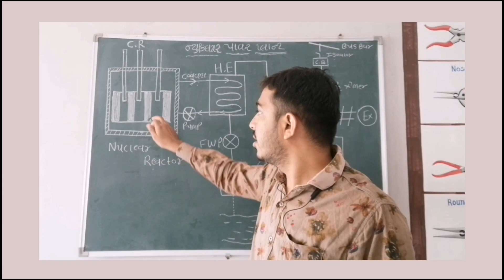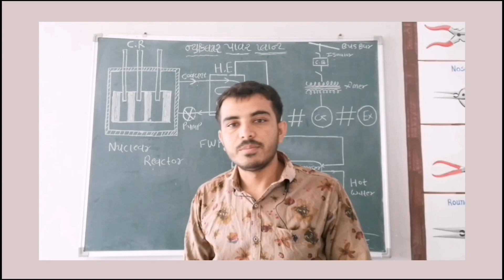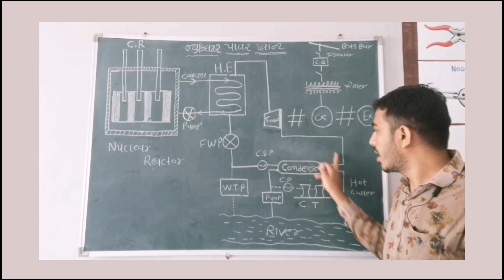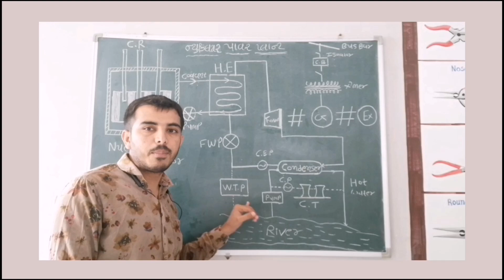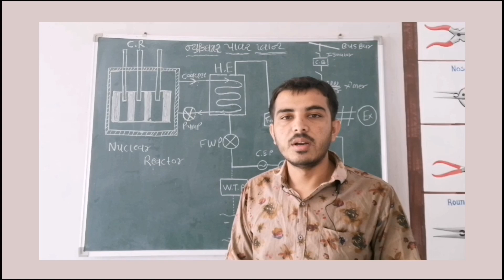NUCLEAR POWER PLANT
Electricity Produce By Nuclear Power Plant